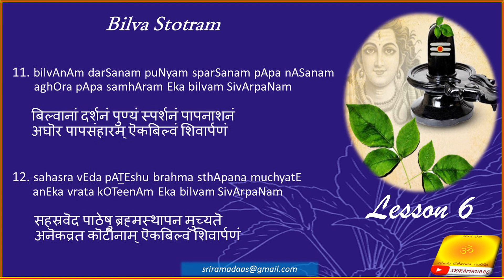Learn Bilvastotra Lesson 6/8 - Eka bilvam Sivarpanam